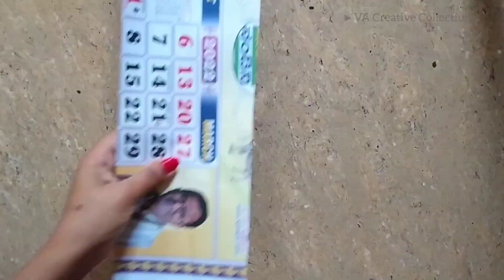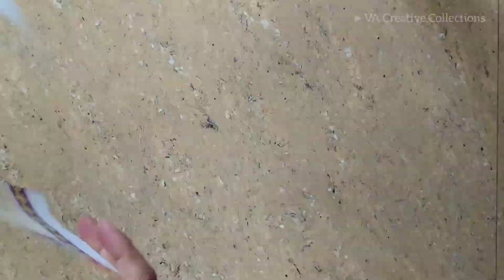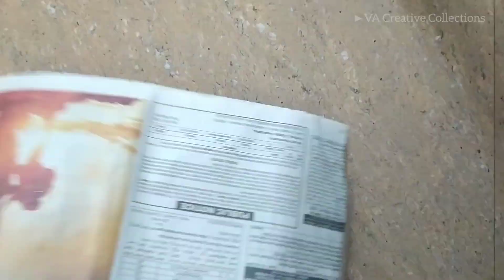Beautiful Paper Craft DIY | Easy Paper Craft | Best Out Of Waste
How to make simhasan, mantap  decoration craft diy Beautiful Paper Flower Craft ideas.
Ganesh decoration mantap/best out of waste paper glasses / newspaper craft / waste boxes reuse idea's / Colgate waste box craft/ cardboard craft/simple and easy craft / best out of waste / How to make easy paper flower homemade
Easy paper flower | Beautiful paper Flower | Paper flower craft DIY handmade | very simple paper craft

Sometimes paper flowers are better than real ones because they last longer and do not need maintenance.
They are also great decorations for house parties.
It's very easy to do, have fun!